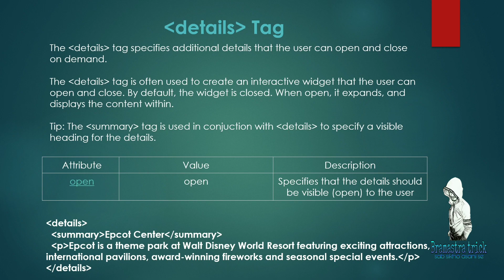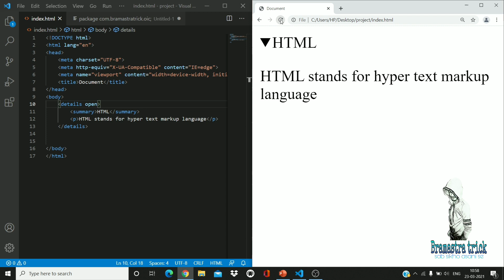details tag and summary tag in html